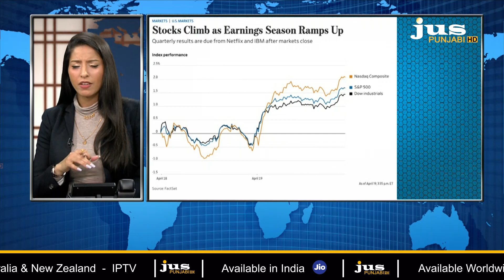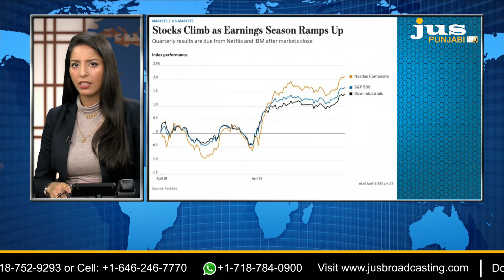Cryptocurrency Trading With Hersh Singh Anand || Ajj Da Mudda -Aashmeeta || Jus Punjabi